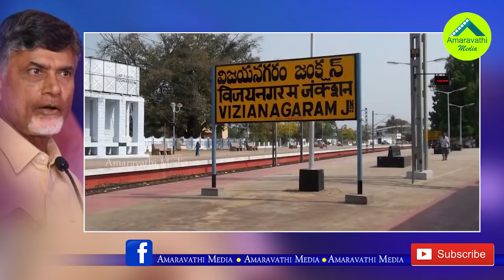ఒకే జిల్లాలో ముగ్గురు ఎమ్మెల్యేలకు చంద్రబాబు ఎర్త్..!| Chandrababu to Give Shock these TDP MLAs..!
Chandrababu to Give Shock these TDP MLAs..!
AP CM Chandrababu Naidu Discontent on Gajapatinagaram Party MLAs. Chandrababu Decided to Put Away Three of the District MLAs.
Watch this video to know about the MLAs.